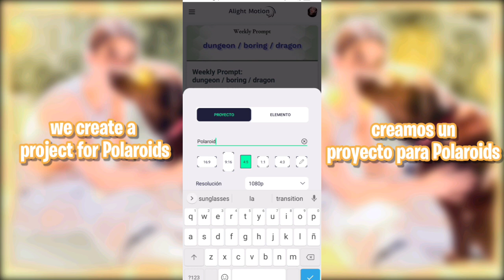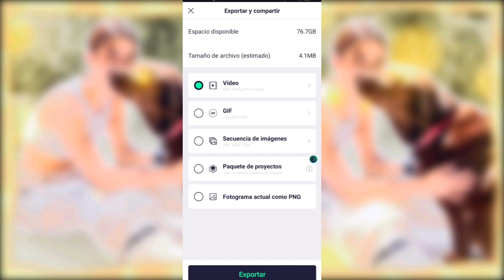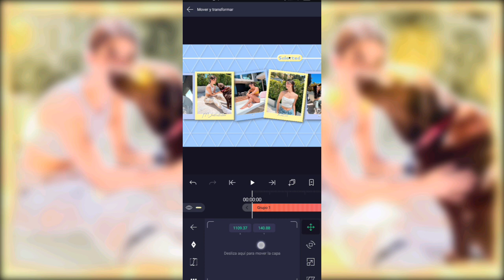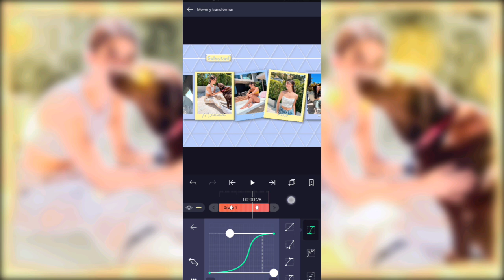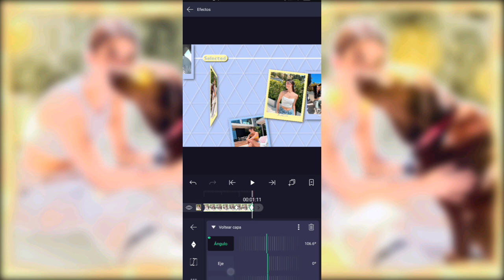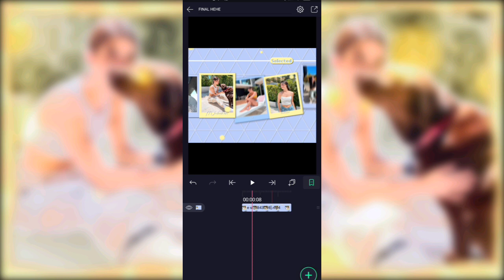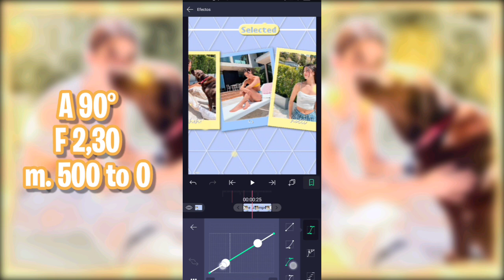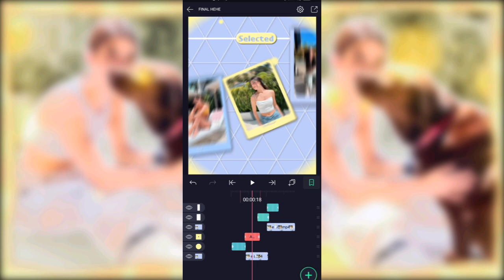Polaroid Transition [ advanced ] On Alight Motion | Candy style Transition.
Transition ae inspired (@ banqnas transition )
0:00 intro/ want this?
0:08 Polaroids
1:30 Base
6:40 Parte final
8:52 Decoración 2
10:56 Resultado